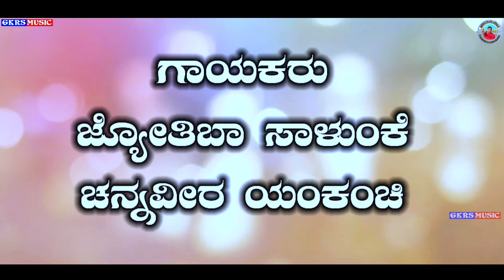ಏ ಮಾವಾ ನಿನ ಮಗಳ ಬೆಳದಾಳ ಮನಗಂಡ Ye Mava Nin Magal Beladal Managand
Lyrics
Channaveer Yankanchi

Singer
Jyotiba Salunke
Channaveer Yankanchi

Director
Prakash S Hallur

Actor's
Rani Badiger
Channaveer Yankanchi
Jyotiba Salunke

Special Thanks
Mahesh Abbihal
Mahaveer Kamble
Malu Kokatanur

ದ್ವನಿ ಮುದ್ರನ
ಗಾನ ಕೋಗಿಲೆ ರೆಕಾರ್ಡಿಂಗ್ ಸ್ಟುಡಿಯೋ ಅಡಿಹುಡಿ 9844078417

             🔥Prakash Hallur Singer🔥

       || Uk Janapad Dj Remix Song's ||

          👆👆Click All Links👆👆

          👆👆Click All Links👆👆

Disclimer :❗️❗️❗️

video is for educational purpose only copyright disclaimer Under section 107 of the copyright act 1976, allowns is made for "fair use" for purpose such as criticism, comments, news reporting, teaching, scholarship, and research, fair use is a use permitted by copyright strike that might otherwise be infringing. tips for Non-profit, educational or personal use tips the balance in fevor or fair use ..